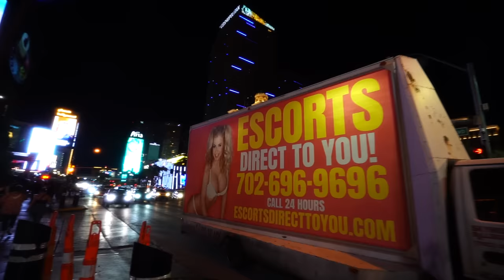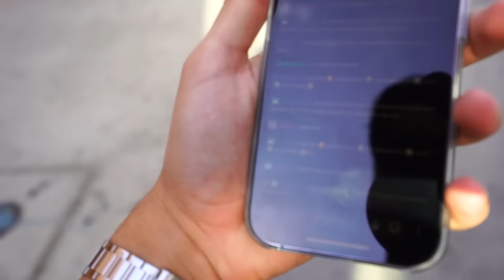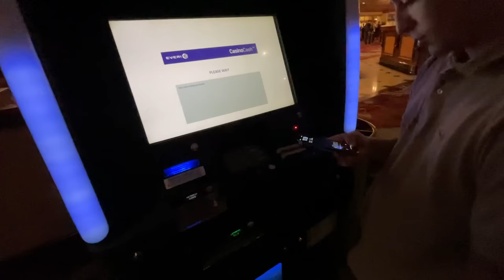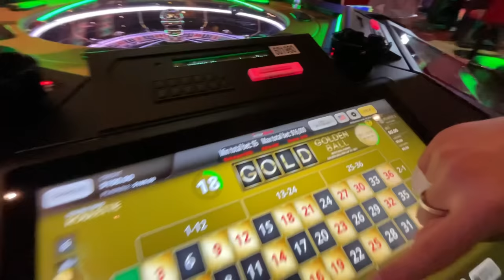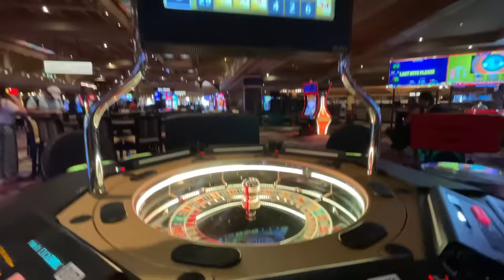🇺🇸VINIMOS A LAS VEGAS A APOSTAR TODO AL ROJO🎰